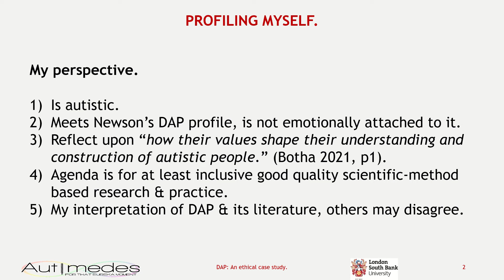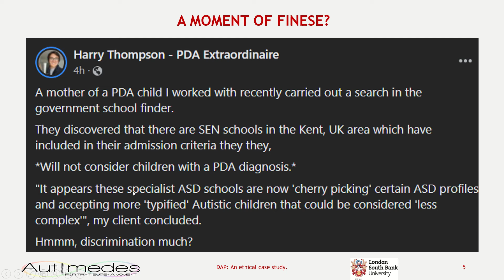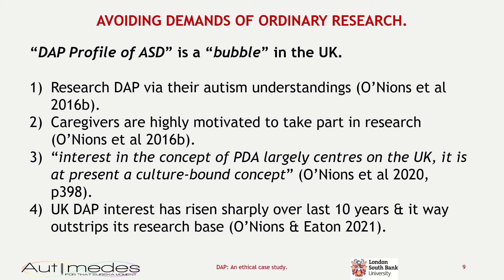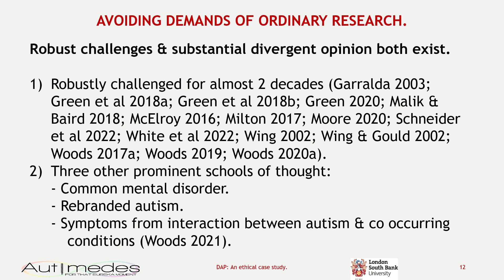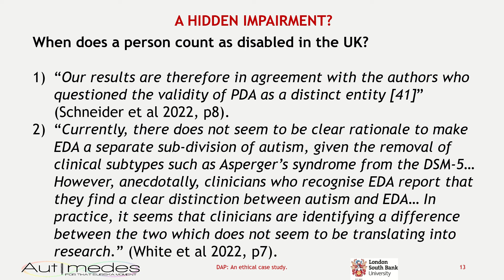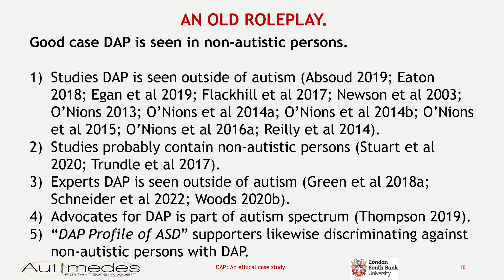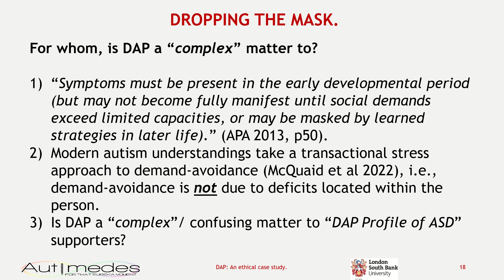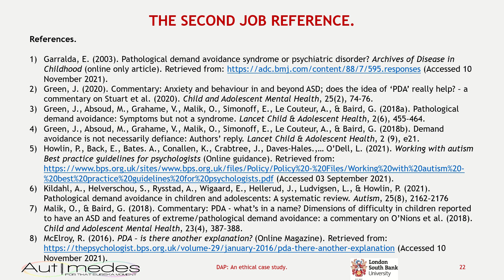Pathological Demand Avoidance: An ethical case study, an example from Harry Thompson.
This is a second video in a collection of short videos introducing topics related to Demand-Avoidance Phenomena (DAP, sometimes called “Pathological” Demand Avoidance), or discussing pertinent points. In this video, I discuss a case study provided by Harry Thompson, about how apparently Kent’s Special Educational Needs schools are not providing education placements to children and young persons (CYP) with a DAP diagnosis. I detail the various ethical considerations relating to this case study, starting off by asking are CYP with a DAP diagnosis being discriminated against. Then discussing at length the present situation with DAP in the United Kingdom, and how the controversies surrounding DAP make this case study both predictable and avoidable. I discuss if DAP is a “complex”/ confusing matter for “DAP Profile of ASD” supporters. I end the video with several reflection points.